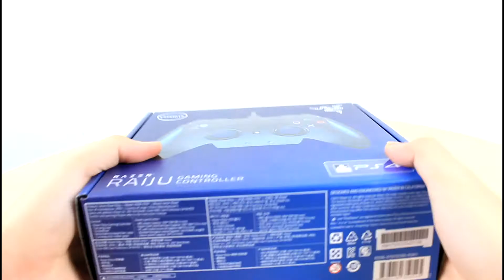[UNBOXING] Razer Raiju Game Controller: Major Upgrade from DualShock 4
This is our unboxing of the Razer Raiju gaming controller designed for the PlayStation 4. It can work for the PC as well, and it's an awesome piece of peripheral ;)

Music credits to Warner Music:
Charli XCX - Boys